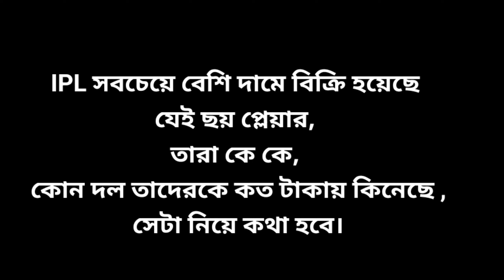সবচেয়ে বেশি টাকায় বিক্রি হয়েছে এই ৬ প্লেয়ার